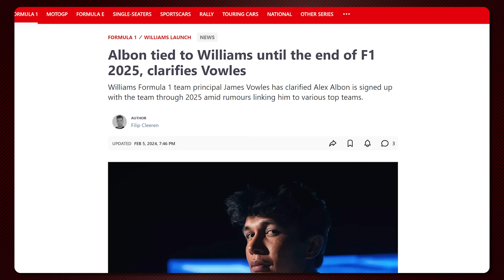Williams Finally Look to the Future - FW46 Livery Revealed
Williams has revealed their FW46 2024 F1 "car", and despite it being a similar livery on last year's car, Team Principal James Vowles, and drivers Alex Albon and Logan Sargeant, are optimistically looking to the future - even past this season. With Albon's contract now extended to the end of 2025 (in theory, we all saw Hamilton's recent move), how can Williams look to continue climbing the grid this year? Bryn Lucas chats with Haydn Cobb and Filip Clereen to discuss all these points and more.

0:00 Williams FW46 Livery
2:13 James Vowles Thoughts
3:36 Vowles Plans Ahead
5:00 Tangible Steps Forward
7:04 Supporting Sargeant
8:53 Albon Helping Sargeant?
11:02 Albon's Thoughts on the Car
12:49 Albon's Experience with Williams' Cars
13:44 Albon to Mercedes in 2025 Rumours
16:41 Could Albon Partner Russell?
18:28 Albon's F1 Journey
19:49 Albon as Merc's Number 2?
20:38 Logan Sargeant's Rookie Season
21:38 Satgeant Pushing Williams
23:00 Can Williams Climb the Grid?
24:24 Final Livery Thoughts